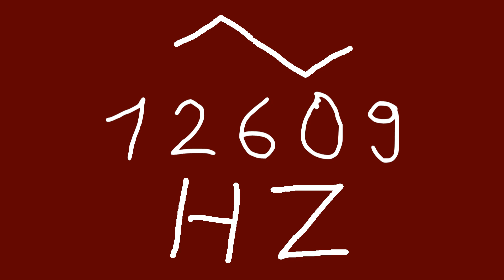12609 hz triangle